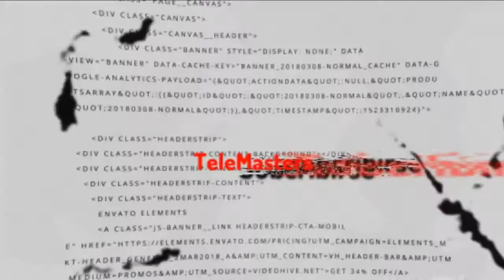Momentos fallidos de las Olimpiadas